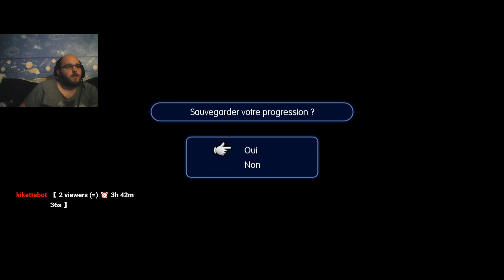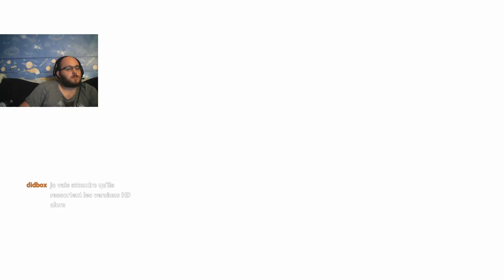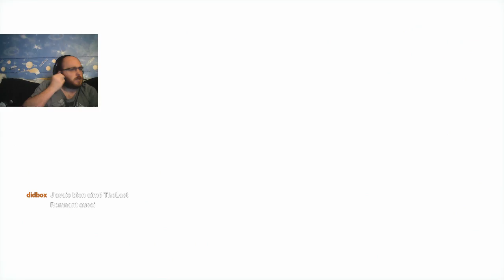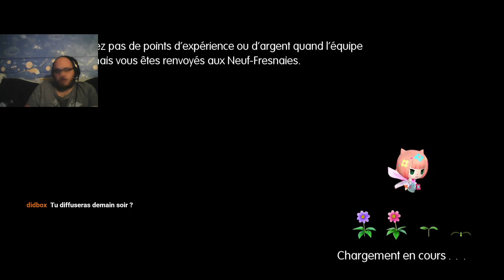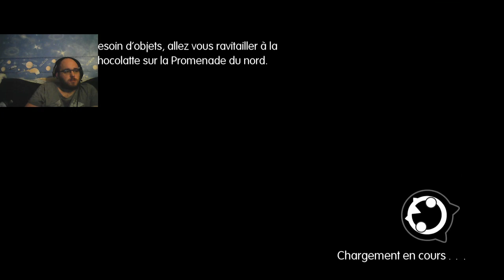Let's Play Live World of Final Fantasy MAXIMA #30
Mon Twitter  httpstwitter.comJeremyrizou